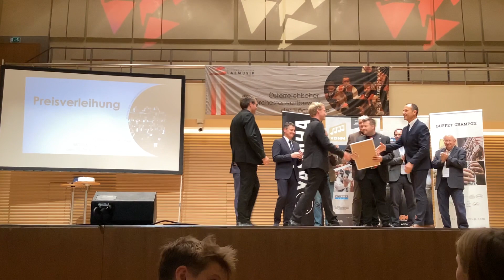Bläserphilharmonie Osttirol Grafenegg Preisverteilung Oktober 2023